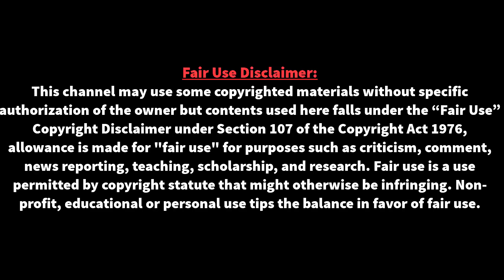মেসির ১২ বছরের পুরোনো রেকর্ড এখন এমবাপের দখলে!। যে কারনে ব্যালন ডি’অরের তালিকায় নেই নেইমার!।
মেসির ১২ বছরের পুরোনো রেকর্ড এখন এমবাপের দখলে!। যে কারনে ব্যালন ডি’অরের তালিকায় নেই নেইমার!। ফরাসি কাপের ফাইনাল হেরে ভক্তকে আঘাত করাসহ বেশ কয়েকটি কারণ দর্শিয়েছে ফ্রান্স ফুটবল। বলা চলে চলতি বছর খুব বাজে একটা মৌসুম পাড় করেছেন নেইমার।সদ্যই ইনজুরি থেকে ফেরা এমবাপেকে ক্লাব ব্রুগের বিপক্ষে দ্বিতীয়ার্ধে বদলি খেলোয়াড় হিসেবে |

⚽⚽ বিশ্ব ফুটবলের সব তাজা তাজা খবর পেতে আমাদের সাথেই থাকুন ধন্যবাদ ।mbappe_messi

httpcreativecommons.orglicensesb...